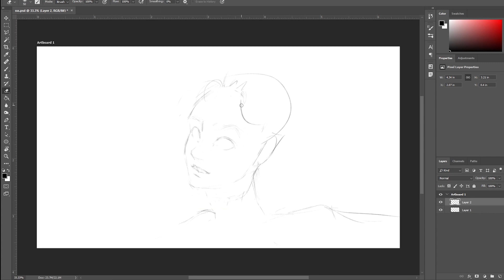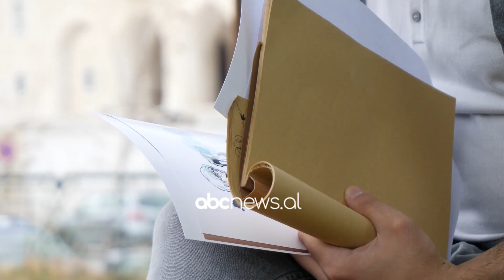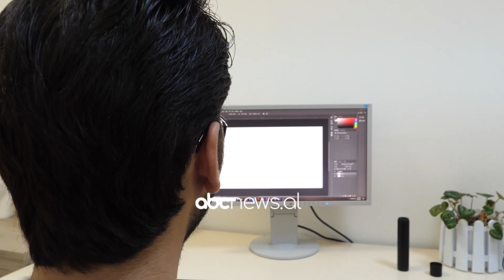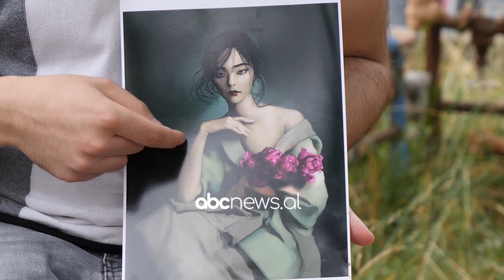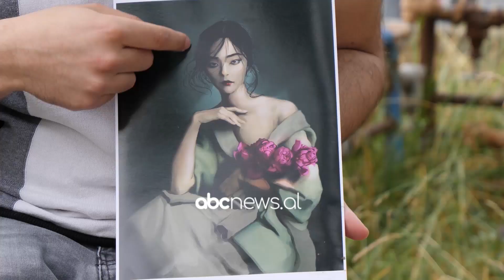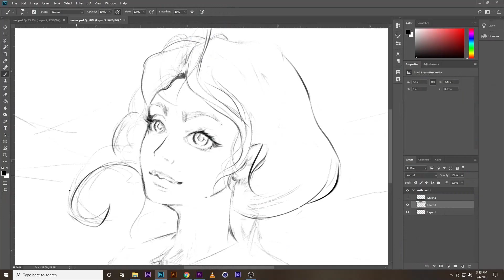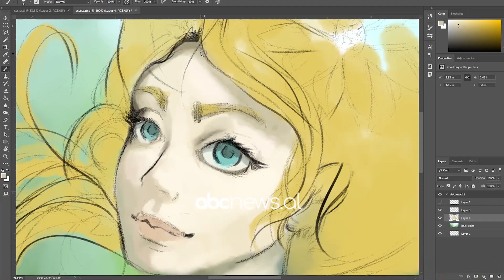Enea Muka, studenti qe ben cudira me nje tablet dhe nje laps dixhital | ABC News Albania